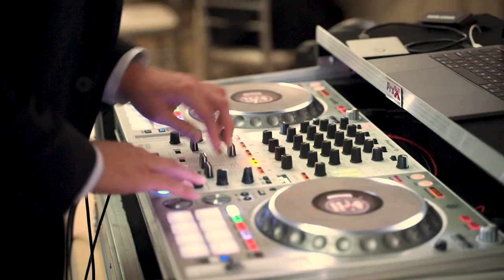Bahar & Parham's Ceremony & Reception Events (Full video)